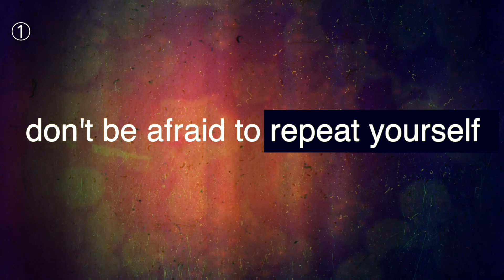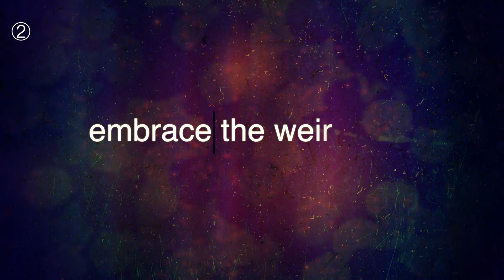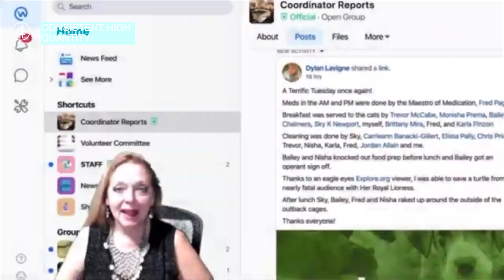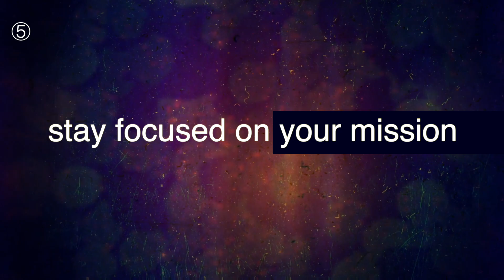Marketing Lessons From Tiger King (Social Media Tips From Joe Exotic & Carole Baskin)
What marketing lessons can we learn from Tiger King? Well actually, quite a few. For all the marketers and entrepreneurs, here's some some media tips from Joe Exotic and Carole Baskin to help grow your following, build your brand and dominate on social media.

Tiger King is incredibly popular right now.

It’s crazy.

It’s bizarre.

It’s full of marketing lessons. Wait… what?

It turns out, many of the main characters had huge online audiences even before the documentary, and were utilising social media to not only get their perspectives across but to build their brand and bring in more business. So, step aside Gary Vee, here’s 5 key marketing lessons from Tiger King.

LESSON ONE: Don’t be afraid to repeat yourself
Joe Exotic talks about Carole Baskin so much it’s become a meme, but it’s true that if you have a point you want to get across, you need to repeat it. We can all be guilty of arrogantly assuming that if we’ve said something once our audience got it, but the fact is most of your audience don’t see everything you put out, and even if they do, it takes hearing something multiple times for it to really sink in, so don’t be afraid to repeat your key messages.

LESSON TWO: Embrace the weirdness
The huge success of Tiger King really proves one thing: people love weird. The more outrageous Joe got, the more attention he got. The more he incorporated drama into his content, the more popular it became. And it’s an important reminder of the danger of vanilla content that’s overly safe. In others words, boring. But quite often when we’re using social media to help grow a brand for our business or side hustle, we play it way too safe and show zero personality or quirkiness, which means it becomes impossible to stand out. You don’t need to grow a mullet, but sometimes embracing your weirdness and uniqueness can be your biggest advantage.

LESSON Three: Include catchphrases & mantras
The brutal reality is there’s so much content out there, that if you don’t have these memorable quotes that you become associated with, it’s much easier for people to forget you. People want to feel like they’re part of a tribe, and having your own phrases and sayings that are linked to your brand is a great way of being memorable and making people feel more connected.

LESSON FOUR: Consistent High Quantity
The truth is that both Joe exotic and Carole Baskin were pumping out loads of content in order to grow such huge followings on social media. But so many people get held back by perfectionism and say “it’s not ready yet”, and so the simplest solution is committing to a daily post. No matter what, post on social media at least one piece of content per day, and set a forfeit if you don’t. You’ll very quickly move from being a consumer of content, to a creator of content, just like Joe and Carol.

LESSON FOUR: Stay Focused On Your Mission
Things at one point are going relatively well for Joe, and then he starts using similar branding to carole baskin in his own content. Whilst piggybacking off a competitors fame can work, clearly trademark infringement is too far, and after getting sued Joe was left bankrupt and goes into partnership with Jeff Lowe, which could be a whole separate lesson about carefully vetting who you work with. But, this downfall all came about because Joe got so hung up on his competitor and stopped focusing on his own business. Rather than trying to be better, he became obsessed, and things started to spiral. So, run your own race, and stay focused on your own mission.

But now if you want more business lessons from unlikely places, go check out this playlist right here. Cheers.